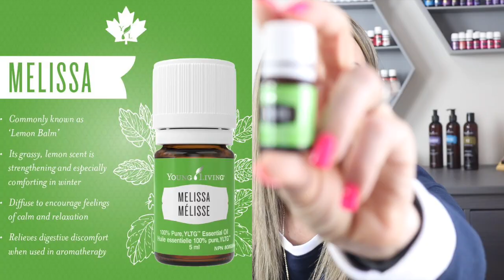Descubre cómo dormir 😴 mejor !| DESCANSO PROFUNDO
Si todavía no tienes tus aceites te invitó a ser miembro de Young living ❤ y pertenecer a mi comunidad ! Yo te ayudo a adquirir tu kit de inicio y empezar a gozar de los beneficios de young living ! 🍃

RECETA:
ROLL ON 10 ML
ACEITE PORTADO V-6, COCO, RELAXATION ETC
10 GOTAS CEDRO
10 GOTAS LAVANDA
5 GOTAS VETIVER
5 GOTAS MEJORANA
5 GOTAS PEACE AND CALMING
5 GOTAS DE IDAHO GRAND FIR
3 GOTAS NARANJA
3 GOTAS CYPRESS

✳Inscríbete con mi número de miembro para que estes conmigo y te enseño cómo usar tus aceites y todos los productos! Inscríbete así 👇🏻  #12259841

Negocio ❓si acaso te interesa compartir salud desde tu casa y ser tu propio jefe, emprender un negocio comprando solo tu kit de inicio!!
😊 también te oriento en cómo hacerlo.

Coaching personalizado por mi 😉 Distribuidor independiente de young living #12259841

Líder Diamante 💎 En donde quiera que estes , Mexico, usa , Europa etc !
💙Facebook page : Angel drops by Linette miles @mileslinette